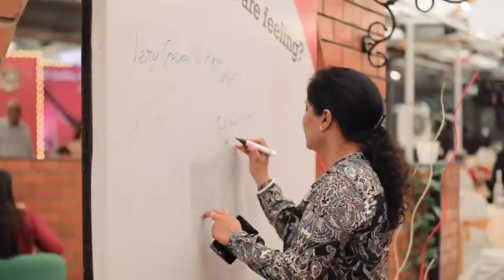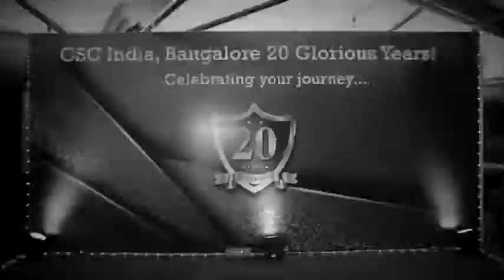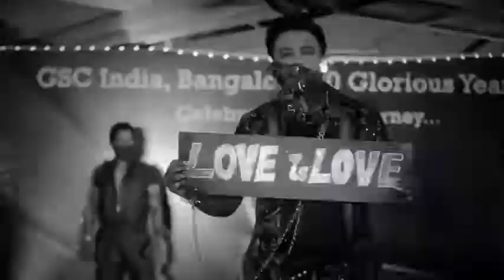HSBC GSC blore celebration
Event by INFERNO EVENT MANAGEMENT